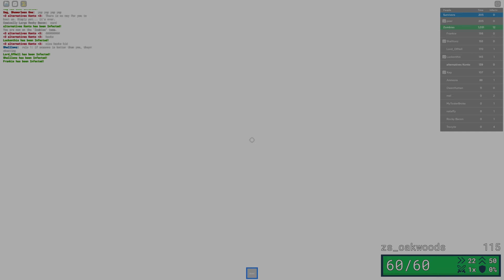Item Asylum's Newest Clipdump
9 out of 10 experts agree that watching this video is a valuable way to spend your time